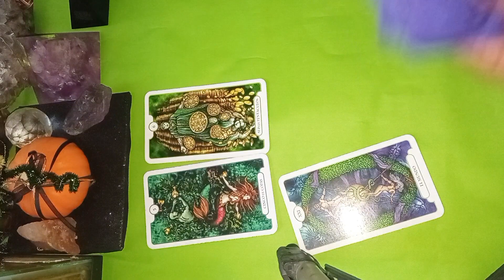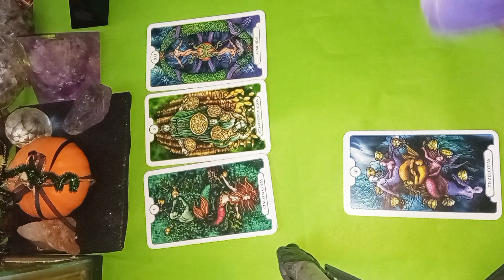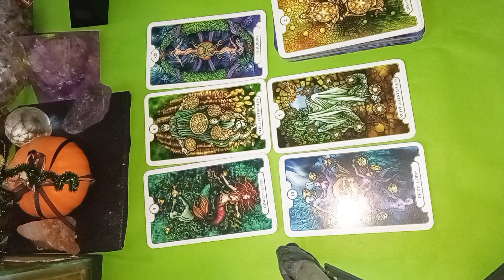soltando miedos y sigo con la abundancia 😱😇💰💰🍀